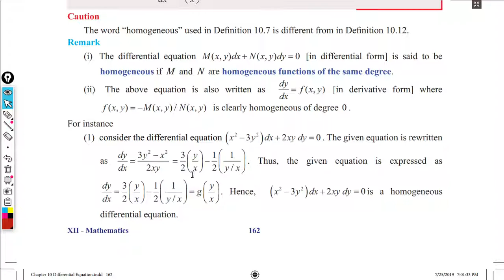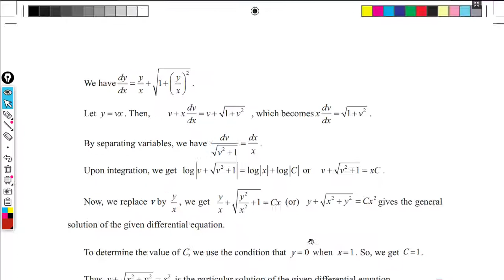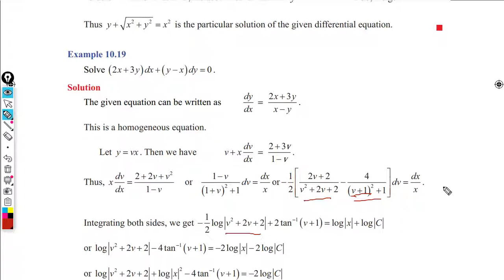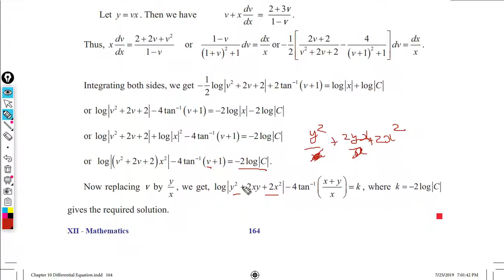6 - Differential Equation - 12std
6 - Differential Equation - 12std